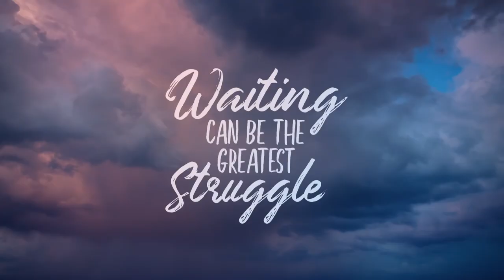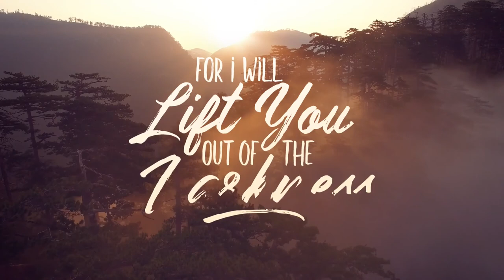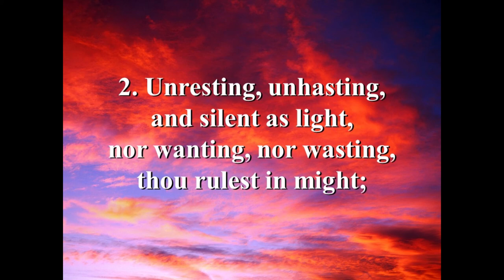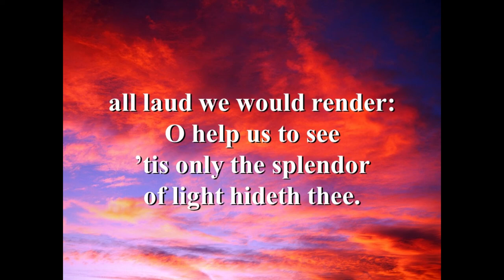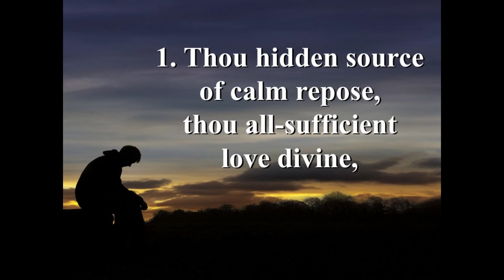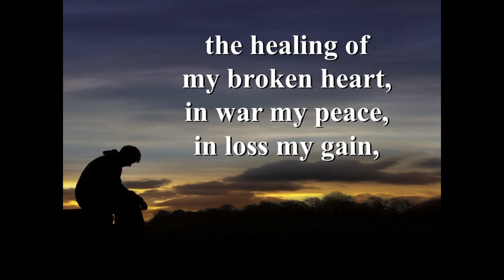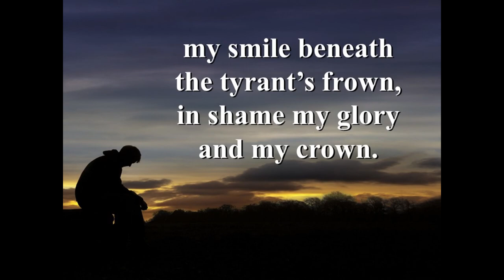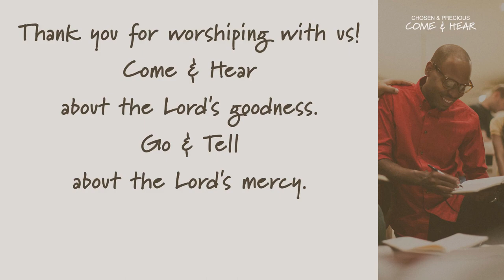Come and Hear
Everyone is tested, not by God but by life. In our failures we discover what grace and love are. When we come and hear each others stories of grace we all grow in grace and love for each other and for God.